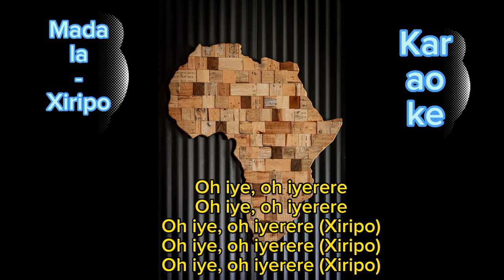Madala Karaoke - Xiripo